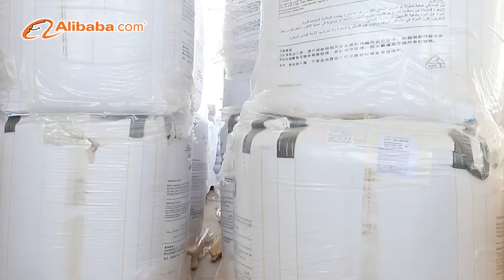Dilang PC Sheets Manufacturing Co , Ltd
Dilang PC Sheets Manufacturing Co., Ltd was established in 1995, located in Wuxi City, about half-hour from Shanghai, China. After many years of continuous effort, Dilang has grown to be the expert at polycarbonate sheet and plastic industry.
As one of the leading manufacturers of Polycarbonate Sheet in China, the products we can provide are Solid Polycarbonate Sheet, Multi-wall Polycarbonate Sheet, Embossed Polycarbonate Sheet, Corrugated Plastic roofing, Polycarbonate Diffusion Sheet, Fire-Proof Sheet, Optical Grade Polycarbonate Film, etc.
Otherwise, our experienced engineers and strong fabrication ability allow us to provide the fabrication service including cutting, drilling, thermoforming, cold bending, carving, and bonding.
Basing on the cooperation with Makrolon/Bayer, Sabic and advanced UV coating technology, all products are covered by a minimum ten-year limited warranty against excessive yellowing, loss of light transmission and loss of strength due to weathering.
Today, we are so honored to be working with more than 6000 clients in Asia, Middle East, Europe, Africa, South America, and North America, and continue to create value for global clients.